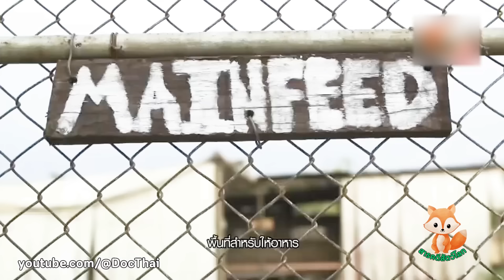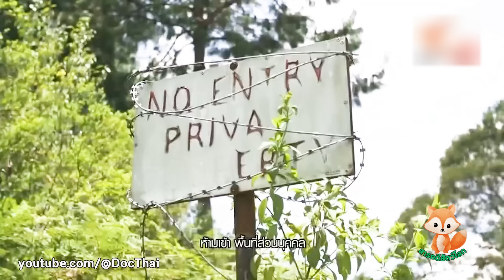สารคดีสัตว์โลก บ้านวานรน้อย สถานที่พักฟื้นลิงป่า สารคดีลิง | สารคดีสัตว์ป่า สารคดี ใหม่ล่าสุด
สารคดี ใหม่ล่าสุด
สารคดี พากย์ไทย
สารคดี ใหม่ๆ
สารคดี
สารคดีสัตว์
สารคดีสัตว์ป่า
สารคดี สัตว์ป่าและธรรมชาติ
สารคดีธรรมชาติ
สารคดี ความรู้
สารคดีท่องโลกกว้าง
สารคดีสัตว์โลก
สารคดีสัตว์โลกน่ารัก
สารคดี เอาชีวิตรอด
สารคดีเอาชีวิตรอดในป่า
สารคดีสัตว์โลกใต้ทะเล
สารคดีสัตว์โลกมหัศจรรย์
สารคดีสัตว์โลกใต้ทะเลลึก
สารคดีสัตว์โลกล้านปี
สารคดีสัตว์โลกนักล่า
สารคดีสัตว์โลกน่ารู้
สารคดีอวกาศ
สารคดีไดโนเสาร์
สารคดี ป่าอเมซอน
สารคดีจระเข้
สารคดีงู
เรื่องน่ารู้
ชีวิตสัตว์
ชีวิตสัตว์มหัศจรรย์
สัตว์โลกน่ารัก
สารคดี ทั้งหมด
สารคดีท่องเที่ยว
สารคดีป่าดงดิบ
สารคดี สำรวจโลก
สารคดี โหด มากๆ